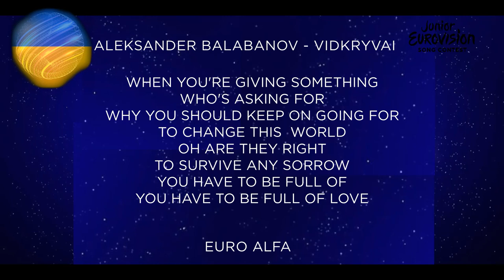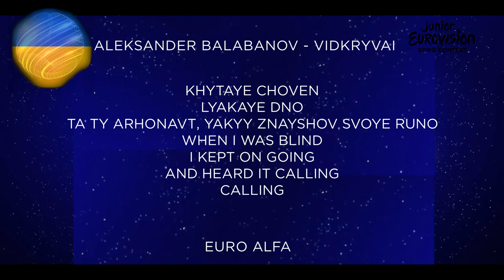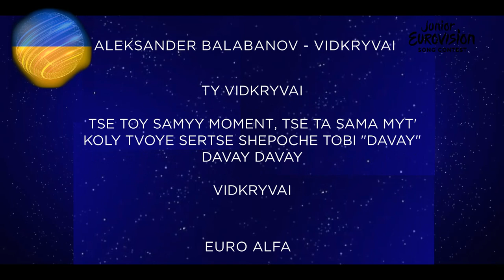OLEKSANDR BALABANOV-VIDKRYVAI | UKRAINE 2020